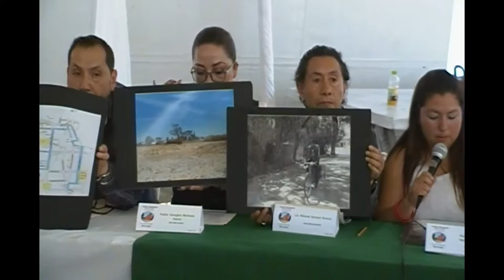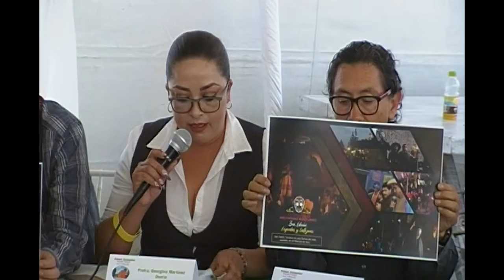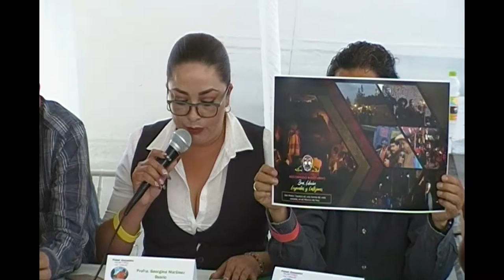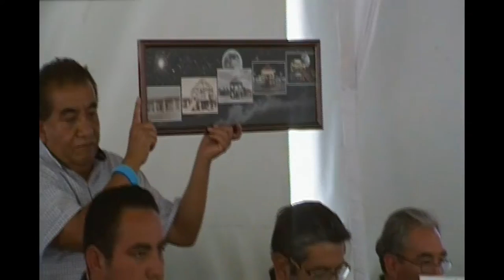PUEBLOS MÁGICOS DE TECAMAC